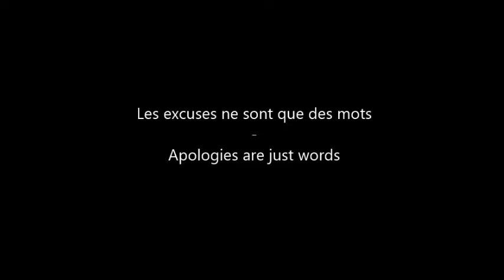Cinema Recorded Music Library - Before the Dark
Video: CSI S03E15 Lady Heather's Box